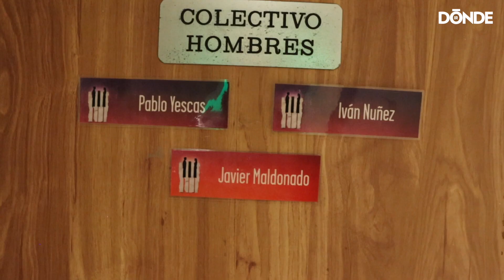Siete Veces Adiós: Recorre el 'Behind The Scenes' del nuevo musical de Alan x el Mundo (2022)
Fernanda Castillo, Gustavo Egelhaaf y César Enríquez nos cuentan los secretos de 'Siete Veces Adiós', el nuevo musical dirigido por Alan Estrada (Alan x el Mundo) que se presenta en el Teatro Ramiro Jiménez. Checa todo lo que nos platicaron en este recorrido detrás del telón.
 ¿Dónde?: Av. División del Nte. 2545, Del Carmen, Coyoacán, CDMX.
¿Cuándo?: Vie. 21 h. I Sáb. 17 y 20 h. I Dom. 17 h.